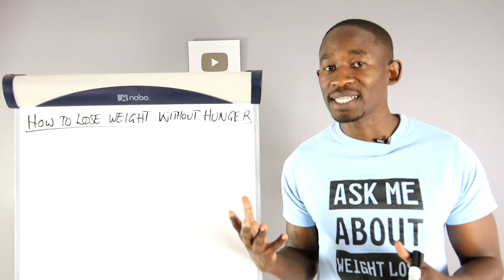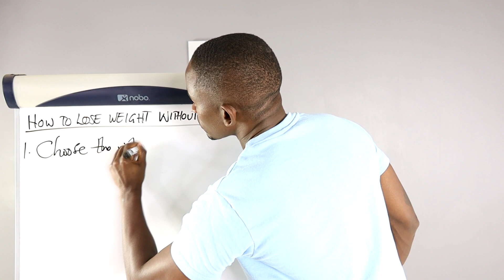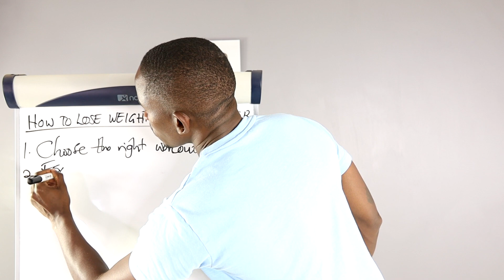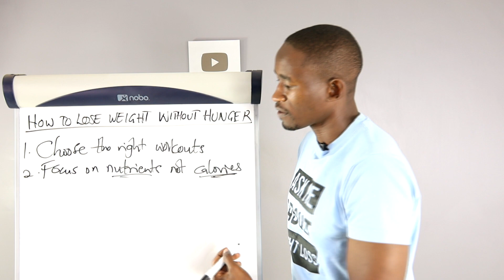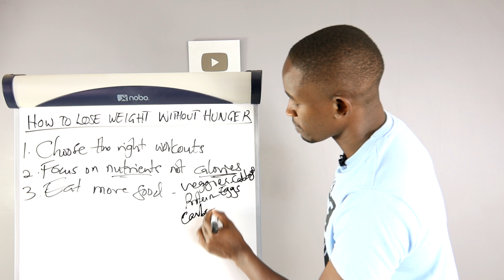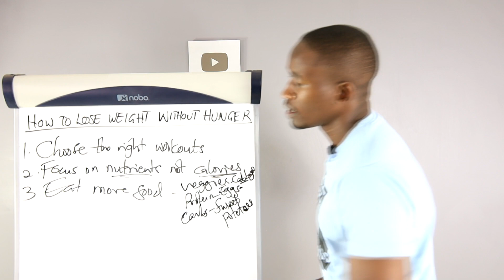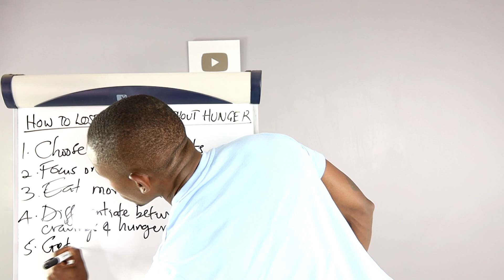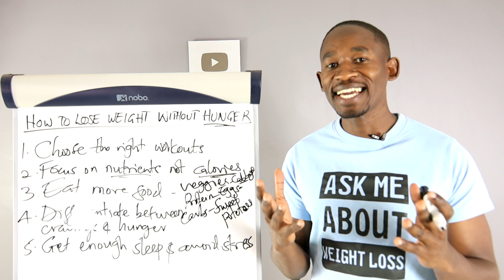5 Easy Ways to Lose Weight Without Hunger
If you want to lose weight without hunger, use the 5 simple strategies I share in this video.
Losing weight without hunger is the only sure way of avoiding regaining weight. Remember that starvation only works short term.
Remember to share the video with family and friends.